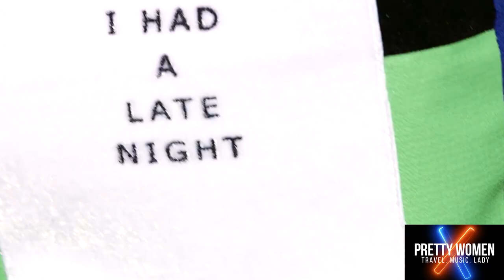Micro Bikini-Sexy Model-Bikini Women-Hot Girl-Cool Model